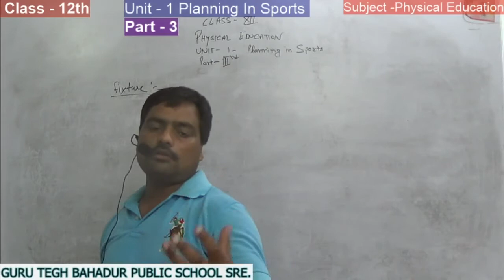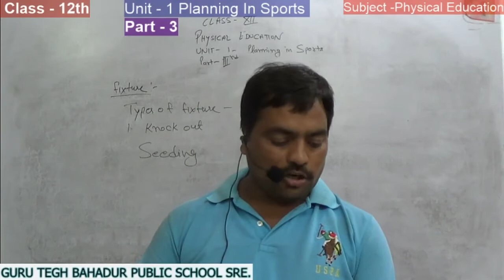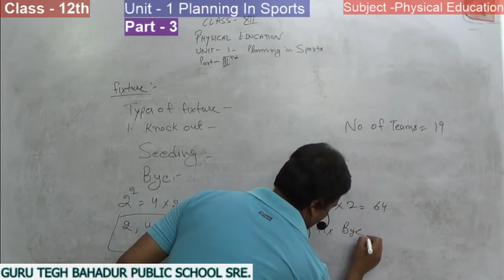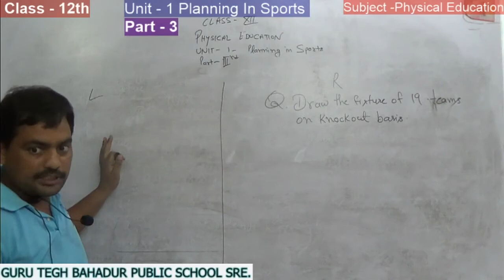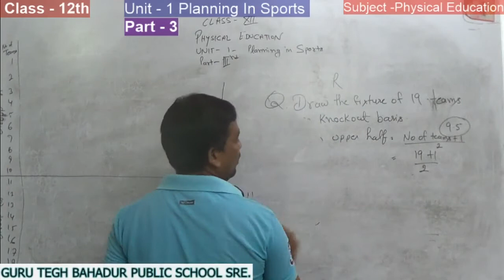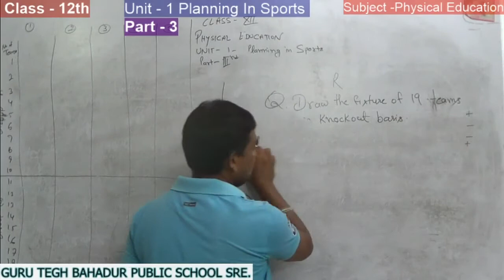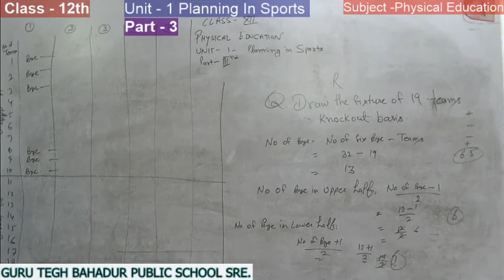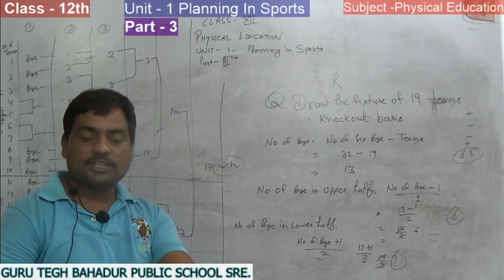Class 12th - Unit - 1 Planning In Sports , - part - 3